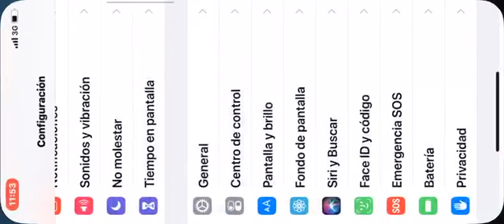Águeda López presenta su línea de trajes de baño en Despierta América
Lamentablemente no tiene audio 💔😢